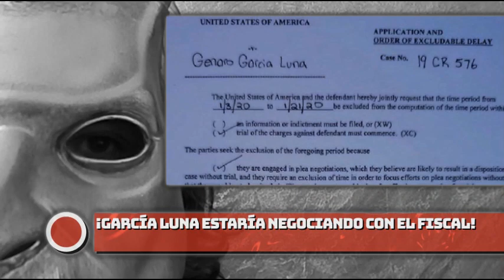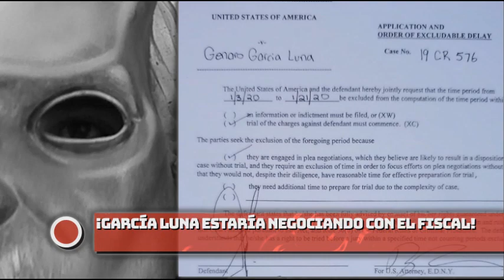¡García Luna estaría negociando con el Fiscal!